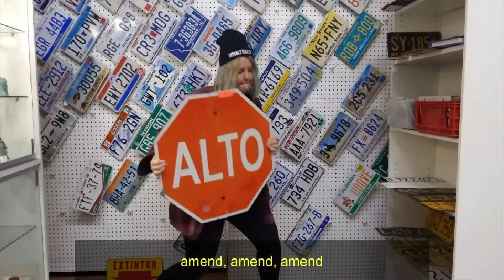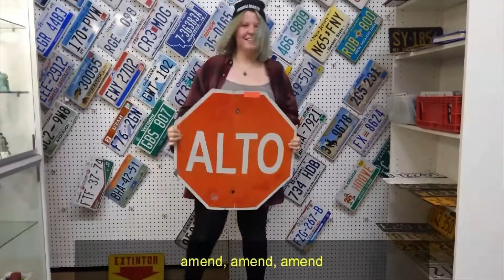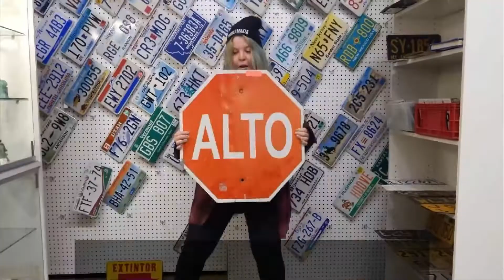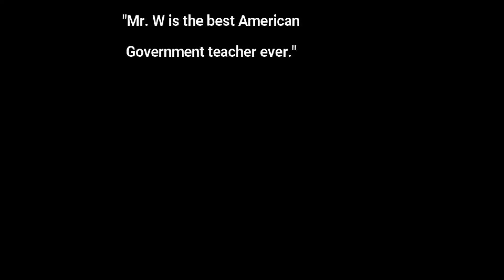2nd Place Parody - Smells like a Gov Parody - Whetten 2021 - Natalia, Hayden, Chloe & Jayden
Group parody project for Coach Whetten's American government class, Fall 2021